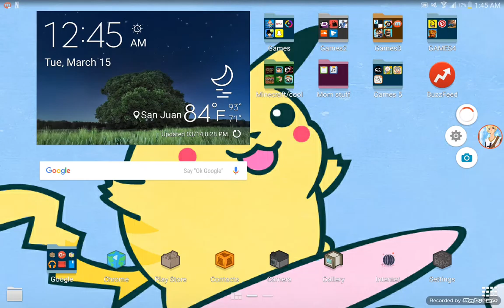(Let's play minecraft pe) yeah that's a cool vid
My 1st video yeessss  can we get 15 subscribe if that I will give my friends a special video on g+ like star DoesRoleplaying and Marionette 145 and there we go on forever jk